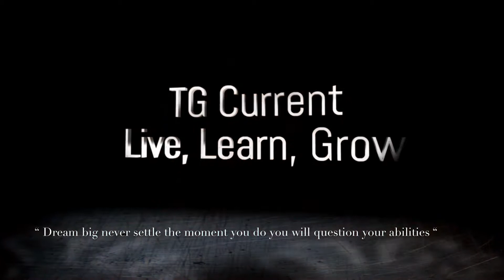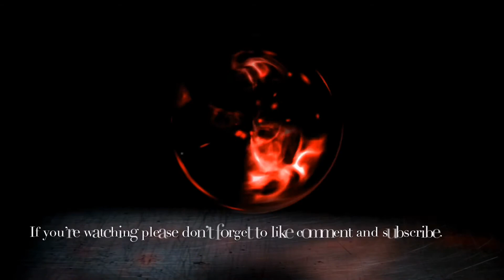BLUE FACE “ DADDY” REACTION VIDEO 🎬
reaction youtube blueface What’s good YouTube it’s your Boy TG hope y’all enjoyed the video.